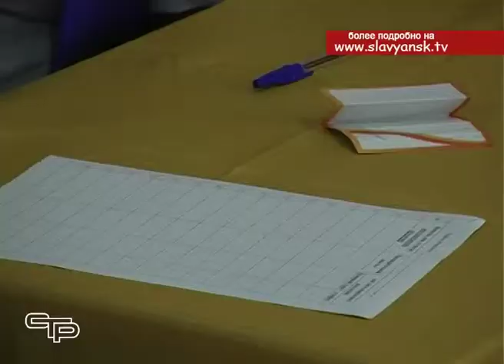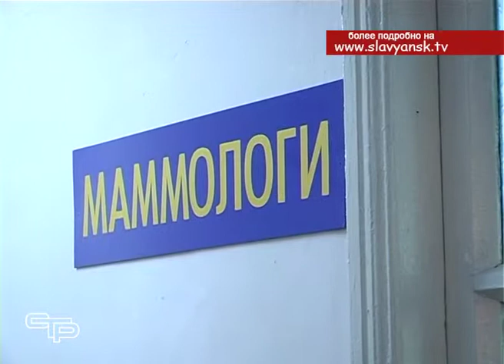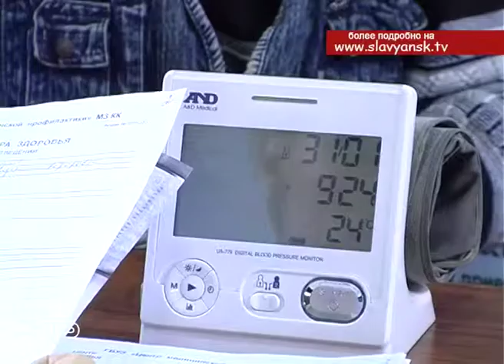47 й по счету «Онкопатруль» прошел в Доме культуры ст Петровской